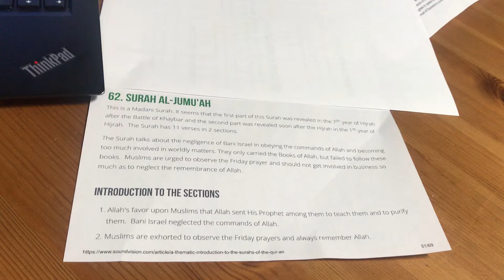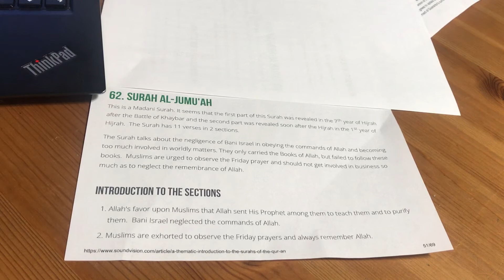62. Surah Al-Jumu'ah, الجمعة‎, Al-Jumu'ah (The Congregation)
This is a Madani Surah. It seems that the first part of this Surah was revealed in the 7th year of Hijrah after the Battle of Khaybar and the second part was revealed soon after the Hijrah in the 1st year of Hijrah.  The Surah has 11 verses in 2 sections.

The Surah talks about the negligence of Bani Israel in obeying the commands of Allah and becoming too much involved in worldly matters. They only carried the Books of Allah, but failed to follow these books.  Muslims are urged to observe the Friday prayer and should not get involved in business so much as to neglect the remembrance of Allah.

Allah's favor upon Muslims that Allah sent His Prophet among them to teach them and to purify them.  Bani Israel neglected the commands of Allah.
Muslims are exhorted to observe the Friday prayers and always remember Allah.